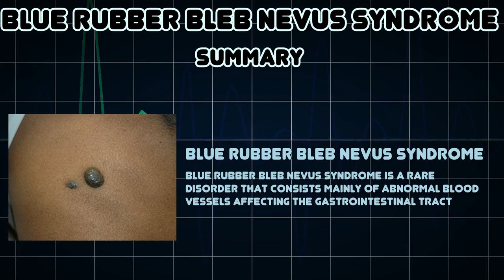Blue rubber bleb nevus syndrome (Medical Condition)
Symptoms, risk factors and treatments of Blue rubber bleb nevus syndrome (Medical Condition)

Blue rubber bleb nevus syndrome is a rare disorder that consists mainly of abnormal blood vessels affecting the gastrointestinal tract